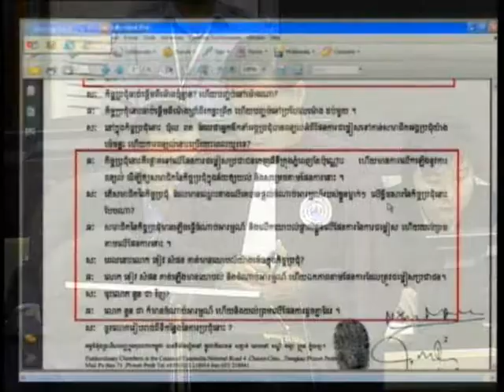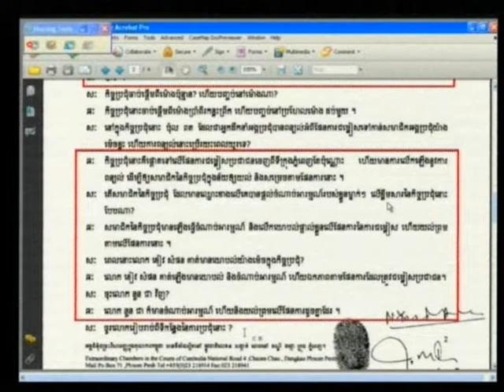Rochoem Ton​ 2012 07 26 S1 FL KH